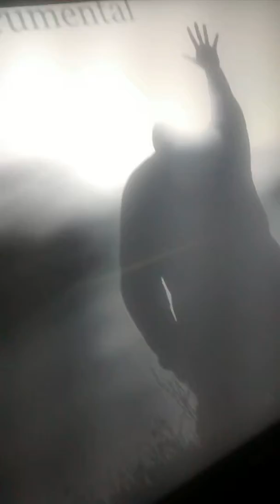Sucker_free_562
sucker_free_562. Longo beach eastside